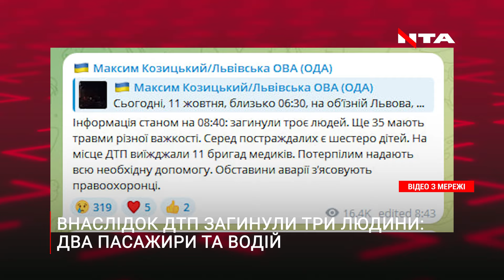Постраждали десятки людей, є загиблі: подробиці масштабної аварії біля Львова